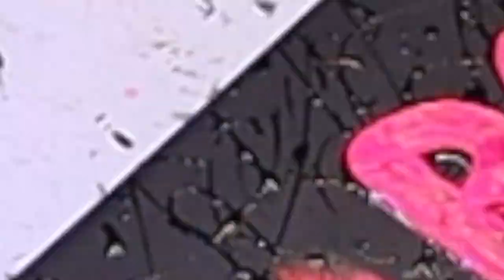Why You should be a BAD ARTIST in 2022